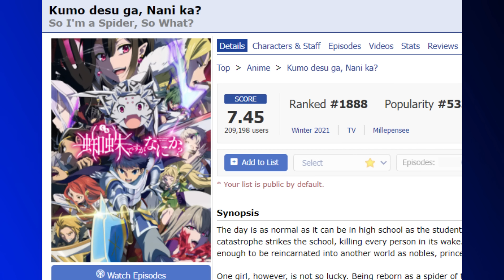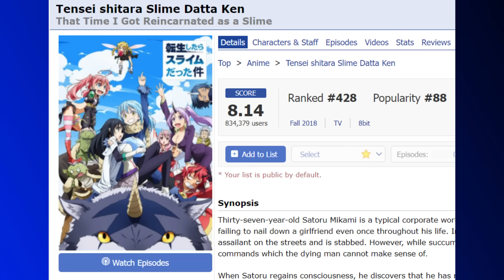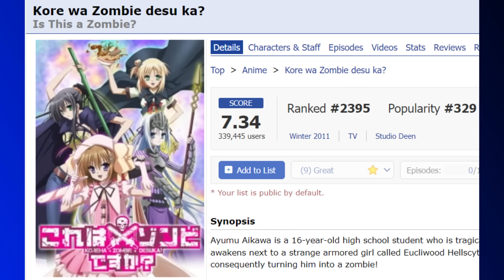O ANIME DO POLÊMICO ISEKAI RE:MONSTER VEM AI!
Re:Monster, o isekai onde o protagonista reencarna como goblin, acaba de receber um anuncio de anime pelo estúdio Deen. No vídeo conto sobre a história e o que causou polêmica e fez pessoas droparem o mangá e novel.

00:00 Começo
01:20 Vire membro!
01:35 História e curiosidades de Remonster
08:10 Estúdio do Anime e o que pode sair da animação
11:33 Spoiler 1 - Sobre romance na obra
13:49 Vão cortar?
15:07 Spoiler 2 - Parte polêmica da obra
21:38 Vão censurar essa parte?